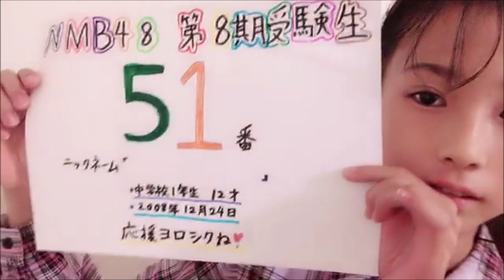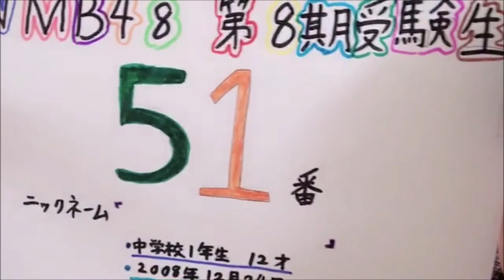【初配信】エントリーナンバー51番 20211030 18時 NMB48 第8期受験生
2021年10月30日